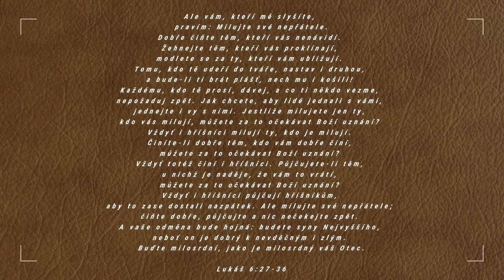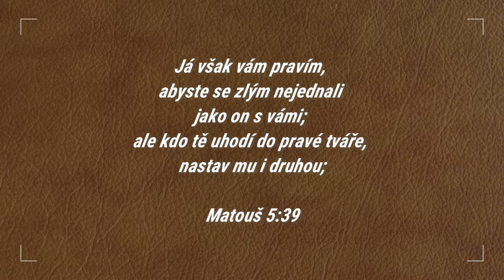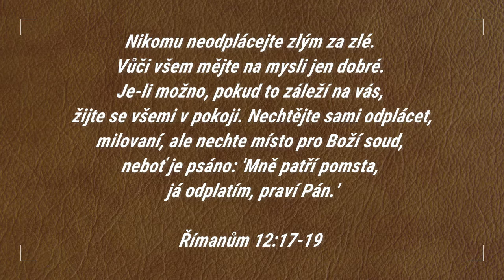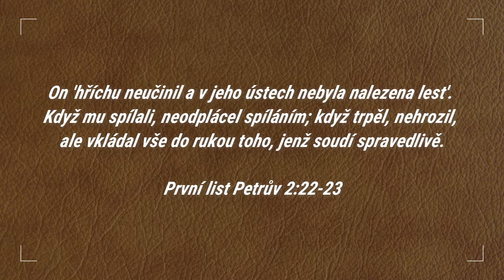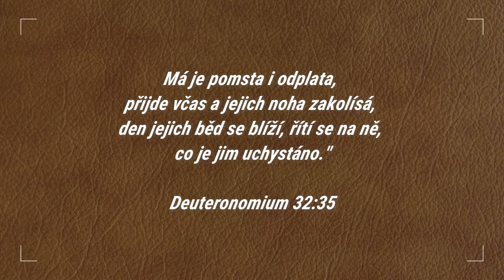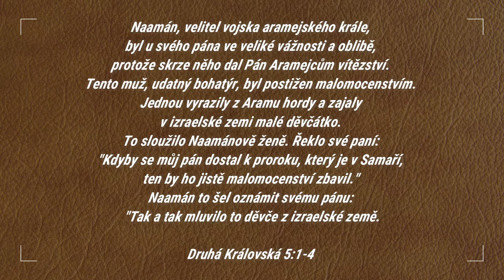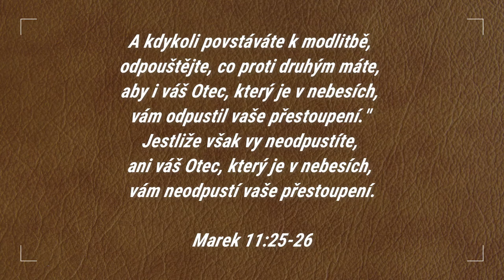Kázání: Láska a odpuštění - Jaroslav Šídlo - 21.2.2021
Lukáš 6:27-36
      Ale vám, kteří mě slyšíte, pravím: Milujte své nepřátele. Dobře čiňte těm, kteří vás nenávidí. Žehnejte těm, kteří vás proklínají, modlete se za ty, kteří vám ubližují. Tomu, kdo tě udeří do tváře, nastav i druhou, a bude-li ti brát plášť, nech mu i košili! Každému, kdo tě prosí, dávej, a co ti někdo vezme, nepožaduj zpět. Jak chcete, aby lidé jednali s vámi, jednejte i vy s nimi. Jestliže milujete jen ty, kdo vás milují, můžete za to očekávat Boží uznání? Vždyť i hříšníci milují ty, kdo je milují. Činíte-li dobře těm, kdo vám dobře činí, můžete za to očekávat Boží uznání? Vždyť totéž činí i hříšníci. Půjčujete-li těm, u nichž je naděje, že vám to vrátí, můžete za to očekávat Boží uznání? Vždyť i hříšníci půjčují hříšníkům, aby to zase dostali nazpátek. Ale milujte své nepřátele; čiňte dobře, půjčujte a nic nečekejte zpět. A vaše odměna bude hojná: budete syny Nejvyššího, neboť on je dobrý k nevděčným i zlým. Buďte milosrdní, jako je milosrdný váš Otec.

Matouš 5:44-48
      Já však pravím: Milujte své nepřátele a modlete se za ty, kdo vás pronásledují, abyste byli syny nebeského Otce; protože on dává svému slunci svítit na zlé i dobré a déšť posílá na spravedlivé i nespravedlivé. Budete-li milovat ty, kdo milují vás, jaká vás čeká odměna? Což i celníci nečiní totéž? A jestliže zdravíte jenom své bratry, co činíte zvláštního? Což i pohané nečiní totéž? Buďte tedy dokonalí, jako je dokonalý váš nebeský Otec.

Matouš 5:39
      Já však vám pravím, abyste se zlým nejednali jako on s vámi; ale kdo tě uhodí do pravé tváře, nastav mu i druhou;

Římanům 12:17-19
     Nikomu neodplácejte zlým za zlé. Vůči všem mějte na mysli jen dobré. Je-li možno, pokud to záleží na vás, žijte se všemi v pokoji. Nechtějte sami odplácet, milovaní, ale nechte místo pro Boží soud, neboť je psáno: 'Mně patří pomsta, já odplatím, praví Pán.'

První list Petrův 2:22-23
     On 'hříchu neučinil a v jeho ústech nebyla nalezena lest'. Když mu spílali, neodplácel spíláním; když trpěl, nehrozil, ale vkládal vše do rukou toho, jenž soudí spravedlivě.

Jakub 1:20
      vždyť lidským hněvem spravedlnost Boží neprosadíš.

Přísloví 20:22
      Neříkej: "Odplatím za zlo!" Čekej na Pána a on tě zachrání.

První kniha Samuelova 25:36-38
     Když Abígajil přišla k Nábalovi, měl právě ve svém domě hody jako nějaký král. Byl dobře naladěn, opilý až přespříliš. Proto mu až do jitřního úsvitu neoznámila ani to nejmenší. Ráno, když Nábal vystřízlivěl, oznámila mu jeho žena, co se událo. Tu ho ranila mrtvice a ztuhl jako kámen. Asi po deseti dnech Pán Nábala tvrdě zasáhl, takže zemřel.

Deuteronomium 32:35
     Má je pomsta i odplata, přijde včas a jejich noha zakolísá, den jejich běd se blíží, řítí se na ně, co je jim uchystáno."

Druhá Královská 5:1-4
      Naamán, velitel vojska aramejského krále, byl u svého pána ve veliké vážnosti a oblibě, protože skrze něho dal Pán Aramejcům vítězství. Tento muž, udatný bohatýr, byl postižen malomocenstvím. Jednou vyrazily z Aramu hordy a zajaly v izraelské zemi malé děvčátko. To sloužilo Naamánově ženě. Řeklo své paní: "Kdyby se můj pán dostal k proroku, který je v Samaří, ten by ho jistě malomocenství zbavil." Naamán to šel oznámit svému pánu: "Tak a tak mluvilo to děvče z izraelské země."

Marek 11:25-26
      A kdykoli povstáváte k modlitbě, odpouštějte, co proti druhým máte, aby i váš Otec, který je v nebesích, vám odpustil vaše přestoupení." Jestliže však vy neodpustíte, ani váš Otec, který je v nebesích, vám neodpustí vaše přestoupení.